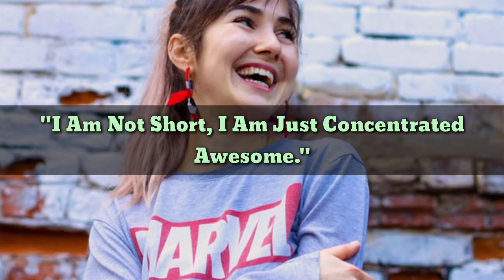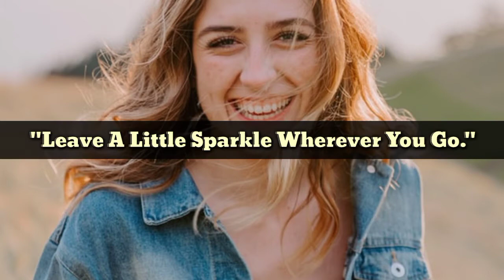Funny Captions For Girls || Funny Instagram Captions For Girls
Funny Captions For Girls, Funny Instagram Captions For Girls, Funny Instagram Girls Captions, Instagram Funny Captions : Funny Captions For Girls– Look, everybody loves to have fun and enjoy some humorous and fun-filled hangouts with friends. Any night out or hangout is incomplete without the tons and loads of selfies shots. I mean no it’s not possible that you are having fun and you would not click pictures and share them on social media. So we are here for you have present some very amazing funny caption for girls. !!

Funny Captions For Girls
Funny Instagram Captions For Girls
Savage Captions For Girls
Funny Instagram Girls Captions
Funny Instagram Captions For Selfies
Instagram Funny Captions
Aesthetic Instagram Captions for Girls
Aesthetic Captions For Girls
Aesthetic Instagram Captions
Best Aesthetic Instagram Captions
Savage Aesthetic Captions for Girls
Best Instagram Captions for Girls
Attitude Captions For Girls
Instagram Attitude Captions for girls
Attitude Instagram Captions for Girls
Best Attitude Caption for Instagram
Attitude Quotes for Girls
English Attitude Status for Girls
Short Instagram Captions for Girls Attitude
Best Attitude Status For Girls
Latest Attitude Quotes for Girls
Bad Girl Instagram Captions
Bad Girl Captions for Instagram
Instagram Captions For Girls
Bad Instagram Bio for Girls
Bad Bitch Captions
General Savage Instagram Captions
Coolest Instagram Captions For Baddies
Coolest Baddie Captions For Instagram
Savage Captions for Instagram
Sassy Instagram Caption For Girls
Captions For Girls 2022
Cute Instagram Captions for Girls
Best Instagram Captions of
Best Sassy Instagram Captions
Caption for Instagram for Girls
Classy Captions for Girls
classy Instagram captions for girls
Classy Captions For Instagram For Girl
Instagram Captions for Girls Cool Picture
Classy Instagram Captions For Stylish Girls
Sassy Instagram Captions for Girls
Elegant Captions for Instagram for Girls
Instagram Caption For Classy Girl
Short Classy Captions & Status
Sassy captions for Instagram
Classy Captions for Girls Profile Pictures
Classy Insta Bios For Girls
Best Girl Captions for Instagram
Cute caption for girls
Short Instagram Girls Captions
Cute Captions For Instagram
Cute Caption For Beautiful Girls
Cute Captions for Cute Girls
Attitude Instagram Bio for Girls
Instagram Bio ideas for girls
Instagram Bio for Girls Attitude
Creative Instagram Bio For girls
Attitude Bio For Instagram
Girls Attitude Captions for Instagram
Best Girls Attitude Quotes
Girls attitude quotes
Best Killer Attitude Quotes for Girls
Bad Girl Attitude Quotes
Mirror Selfie Quotes For Girls
Instagram Captions For Mirror Selfie
Mirror Selfie Captions for Girls
Mirror Selfie Captions For Instagram
Mirror Selfie Captions For Instagram Pics
Mirror Selfie Captions for Instagram for Girl
Savage Instagram Captions for Girls
Sassy Instagram Captions
Smile Attitude Captions For Instagram
Cute Selfie Captions
Selfie Instagram Captions For Girls
Best Selfie Captions for Girls
Short Instagram Captions for selfies
Cute and Inspirational Instagram Selfie Captions
Selfie Captions for Instagram for Girls
Selfie Captions for Girl Instagram Photo
Sassy Instagram Captions for Selfie's
Popular Smile Captions for Instagram
Smile Instagram Captions
Smile Captions For Instagram
Smile Captions for Instagram Selfies
Cool Smile Captions For Instagram
Dimple Smile Captions for Instagram
Attractive Smile Captions for Instagram
Best Smile Captions for Instagram
Cute Selfie Captions